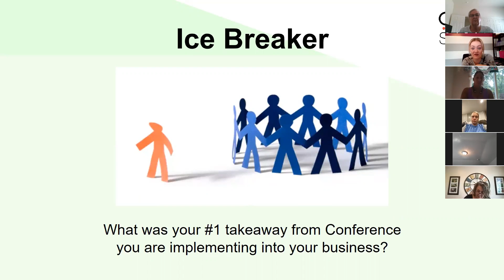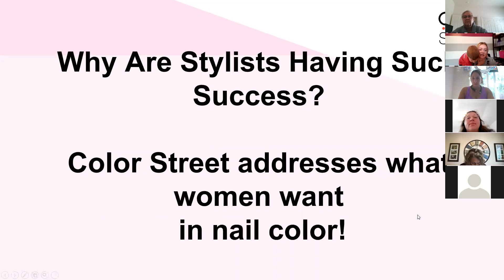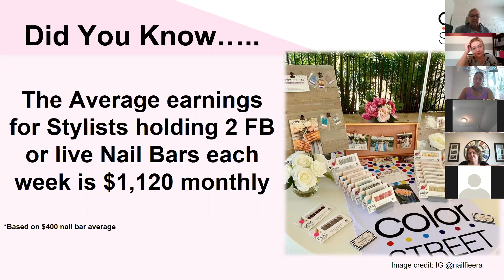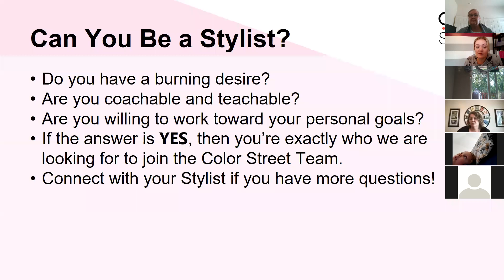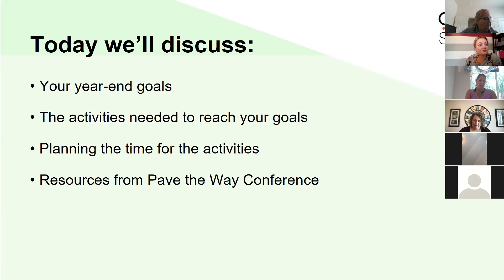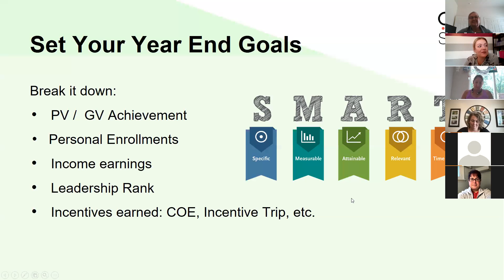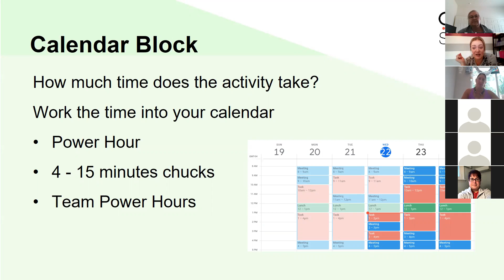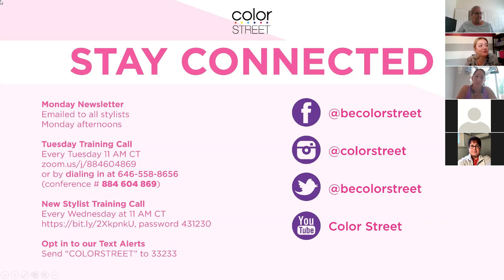August 2021 -- Color Street Regional Training